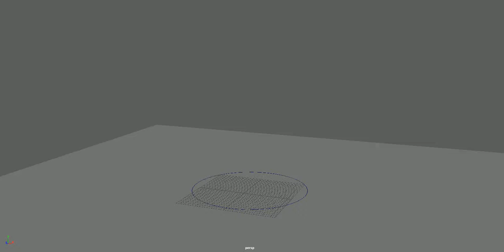Skeletal Summoning 3rd Spline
3rd Spline of my Skeletal Summoning animation for the Blizzard Students contest 2018